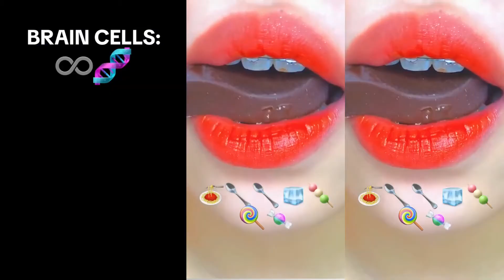✨Text To Speech🎈ASMR eating Storytime ||@Brianna Mizura || Best POVs Tiktok Compilations 2023 #1.1.2